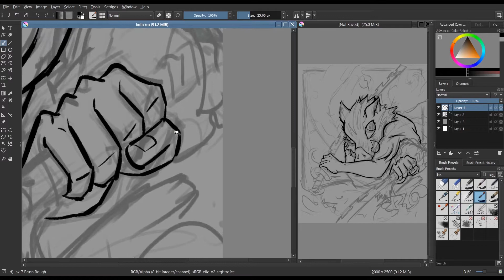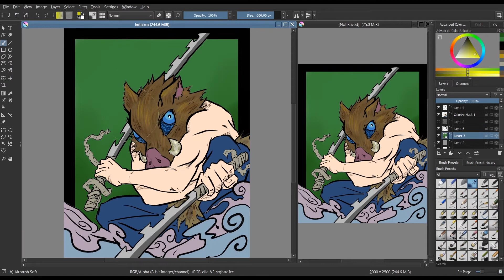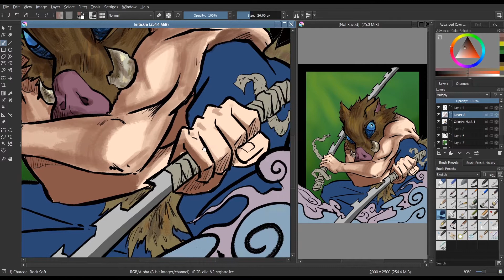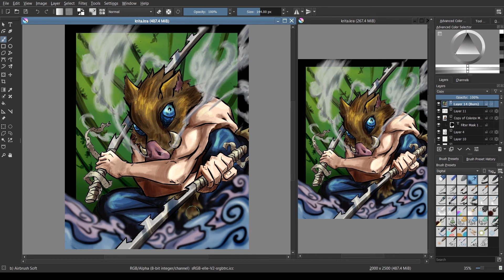HASHIBIRA INOSUKE | Time-Lapse 🎨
one of my favourite

Hashibira Inosuke